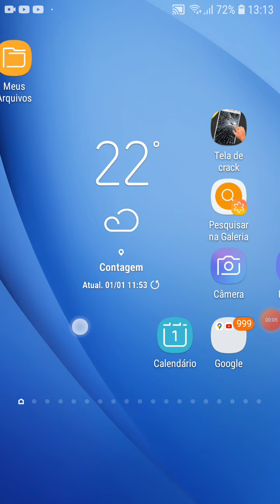jogo do Guilherme Augusto bernardo tendo